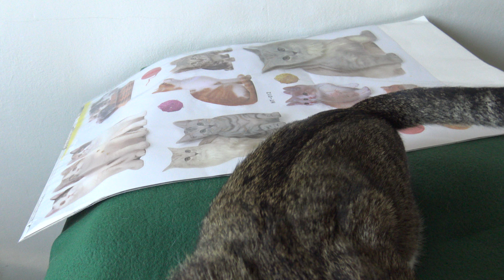Smart Cat Can Talk to His Hooman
Watch funny cat videos on Cat TV!